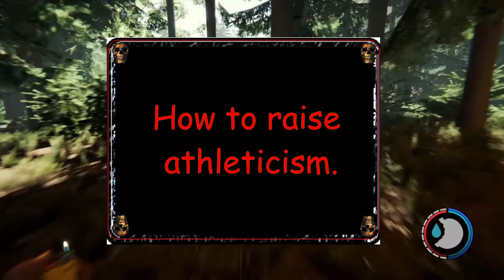The Forest, PS4, How to raise your Athleticism.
Shows how to raise athleticism stats.